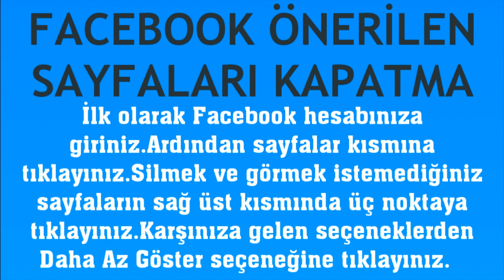Facebook Önerilen Sayfaları Kapatma Nasıl Yapılır?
Merhabalar bu videomuzda sizlerle birlikte facebook önerilen sayfaları kapatma nasıl yapılır sorusuna yanıt vermeye çalışıyoruz.İyi Seyirler Dilerim.

facebook önerilenleri kapatma
facebook önerilen sayfaları nasıl kapatılır
facebook önerilen sayfaları iptal etme